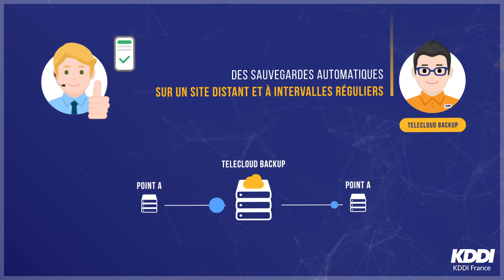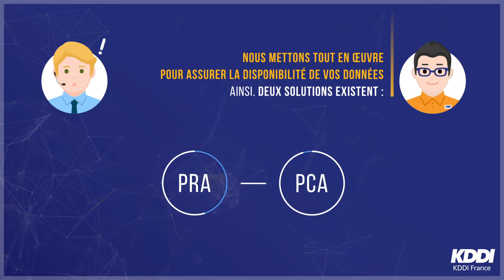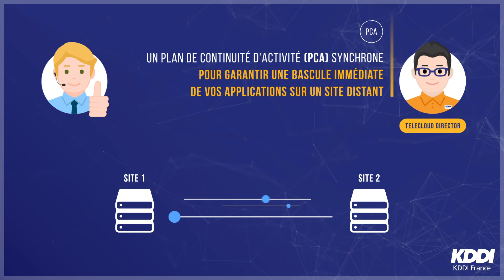KDDI France_Telecloud Backup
Are you doing enough to protect your data?
Because your data are your most precious resources, KDDI France supports you in preserving the integrity of your digital investments without compromising on security.